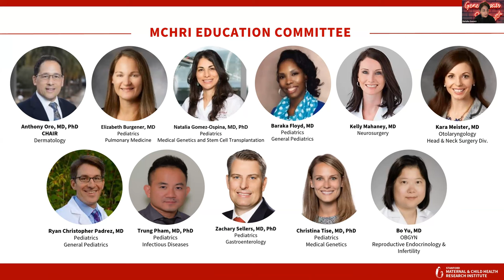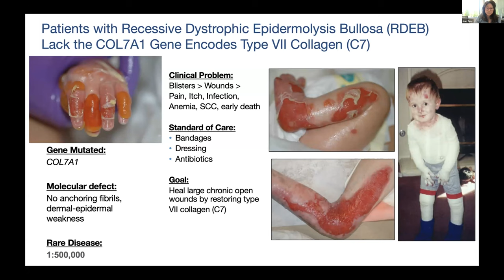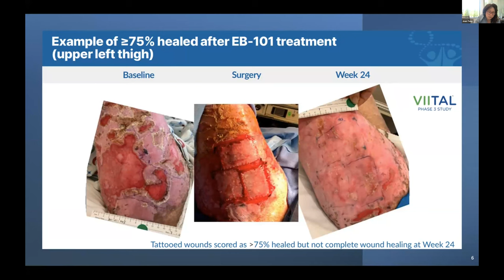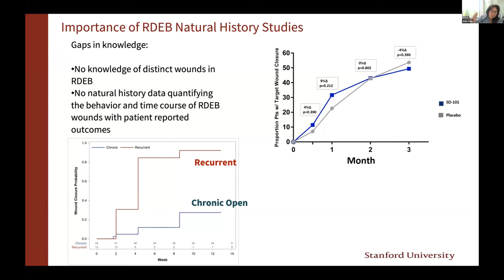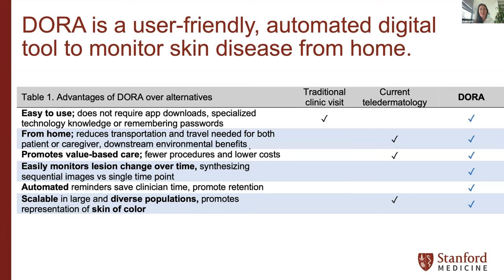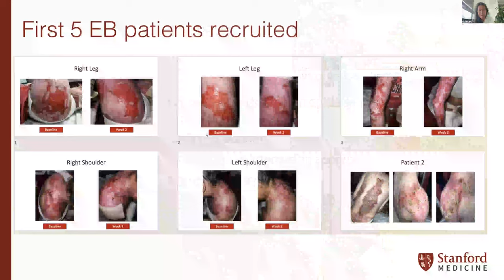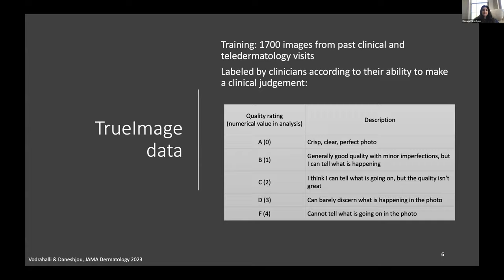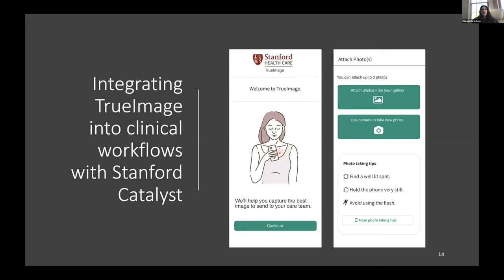MCHRI Seminar Series: Using Digital Imaging for Monitoring Skin Disease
Speakers and Topics:
Roxana Daneshjou, MD, PhD, Clinical Scholar, Dermatology
AI in healthcare promises to improve workflows and access to care; however, pitfalls exist around representation and bias in these systems. In this talk, Dr. Daneshjou will discuss the current state of AI in dermatology from thinking about developing fair algorithms to the running of a real-time AI clinical trial at Stanford Dermatology.

Eleni Linos, MD, MPH, DrPH, Professor of Dermatology, and
Jean Yuh Tang, MD, PhD, Professor of Dermatology
Leveraging serial dermatology photos of wounds for clinical trial endpoints: Using patient sourced data - wound photos using a mobile app to conduct the largest natural history study of Epidermolysis Bullosa skin wounds over time for clinical trial endpoints. This shows the power of home-monitoring of skin disease by rare, pediatric patients that have difficulty traveling to academic medical centers.

The MCHRI Seminar Series highlight compelling clinical topics, innovative research, and the latest developments in maternal and child health, and serves as a forum for engaging in conversations with other researchers and scientists across the community. Students, faculty, and postdoctoral researchers are encouraged to attend the seminars.